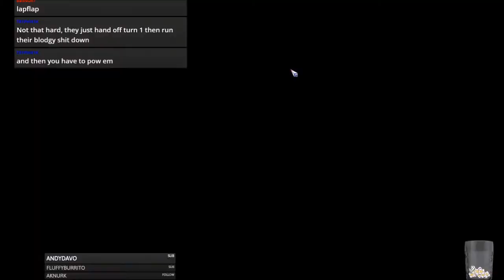Blood Bowl 2 - THE CHRISTMAS MEN vs. Amazons - Match 5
Jimmy Fantastic's Chaos vs.  Amazons